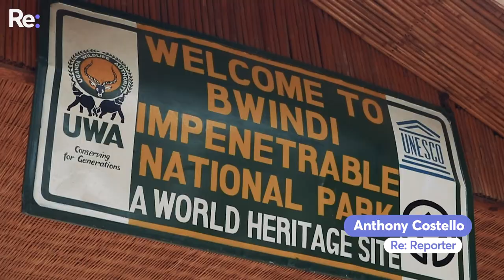Last of the Mountain Gorillas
We ventured deep into the jungles of Uganda to catch a rare glimpse at one of the most endangered animals of the planet: the Mountain Gorillas.

Accompanied by government rangers and member of the Ugandan army, we were lucky enough to witness these majestic animals that are often poached by rebels.